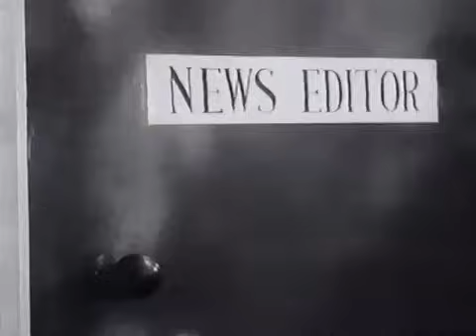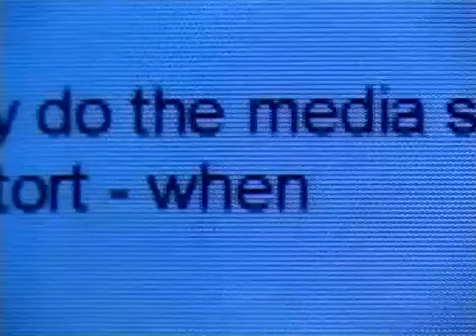Noam Chomsky--Chomsky debates journalist Andrew Marr on whether the media serve power--1996